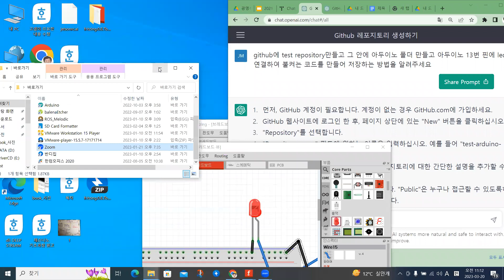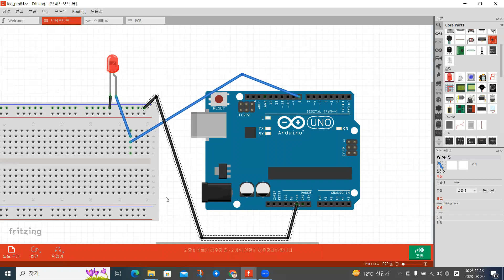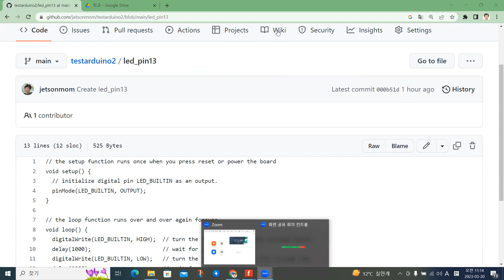& Github 만들기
chatgpt에 질문한 내용
github에 test repository만들고 그 안에 아두이노 폴더 만들고 아두이노 13번 핀에 led연결하여 불켜는 코드를 만들어 저장하는 방법을 알려주세요?

답변
1. 먼저, GitHub 계정이 필요합니다. 계정이 없는 경우 GitHub.com에 가입하세요.
2. GitHub 웹사이트에 로그인 한 후, 페이지 상단에 있는 "New" 버튼을 클릭하십시오.
3. "Repository"를 선택합니다.
4. "Repository name" 필드에 원하는 이름을 입력하십시오. 예를 들어 "test-arduino-led"와 같은 이름을 사용할 수 있습니다.
6. 선택적으로 "Description" 필드에 해당 리포지토리에 대한 간단한 설명을 추가할 수 있습니다.
7. "Public" 또는 "Private" 중 하나를 선택합니다. "Public"은 누구나 접근할 수 있도록하는 것이고 "Private"은 접근 권한이 필요합니다.
8. "Add a README file"을 선택하면 리포지토리 페이지에서 README.md 파일이 자동으로 생성됩니다.
9. "Create repository" 버튼을 클릭합니다.
10. 아두이노 IDE를 열고 새 스케치를 만듭니다.
11. 다음 코드를 복사하여 스케치에 붙여넣습니다.
12. "File" 메뉴에서 "Save as"를 선택합니다.
13. "Sketchbook" 위치를 찾아가서 "test-arduino-led"와 같은 폴더를 만듭니다.
14. "test-arduino-led" 폴더 안에 "test-arduino-led.ino"와 같은 이름으로 스케치 파일을 저장합니다.
15. GitHub 웹사이트로 돌아가서, 저장소 페이지에 있는 "Add file" 버튼을 클릭하고 "Upload files"를 선택합니다.
16. "Drag and drop files here" 영역에 "test-arduino-led.ino" 파일을 끌어다 놓습니다.
17. 파일을 업로드하기 전에 파일 이름이 올바른지 확인합니다.
18. "Commit changes" 버튼을 클릭하여 변경 사항을 저장소에 커밋합니다.
19. 이제 리포지토리 페이지에서 "test-arduino-led.ino" 파일을 볼 수 있습니다.
20. 아두이노와 LED를 연결한 후 스케치를 업로드하고 LED가 켜지는지 확인하세요.
21. 확인하기